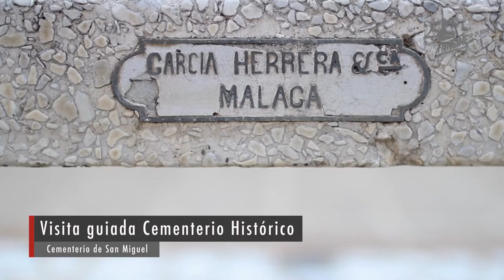Fancine 2015 - Visita cementerio histórico San Miguel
El 20 de noviembre un grupo de cuarenta personas tuvo la oportunidad de asistir a una visita guiada al cementerio histórico San Miguel a cargo del Profesor Dr. D.  Francisco José Rodríguez Marín de la Universidad de Málaga.

Actividad organizada con motivo de Fancine 2015.

Organiza: Vicerrectorado de Extensión Universitaria de la Universidad de Málaga

Música propiedad de The New Mystikal Troubadours usada bajo una licencia Creative Commons 3.0